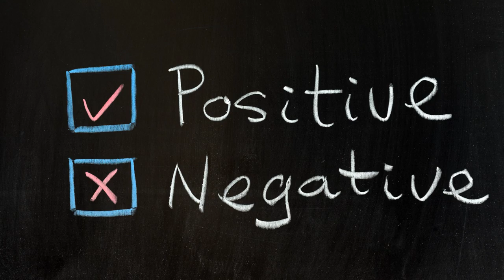To Those Who Complain That I'm Always Negative